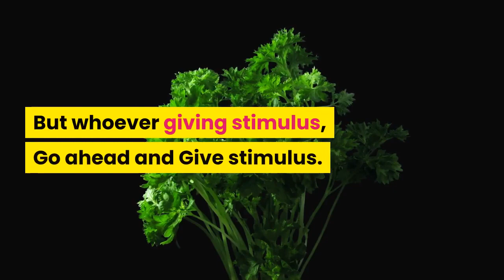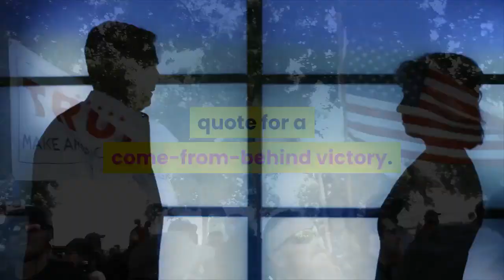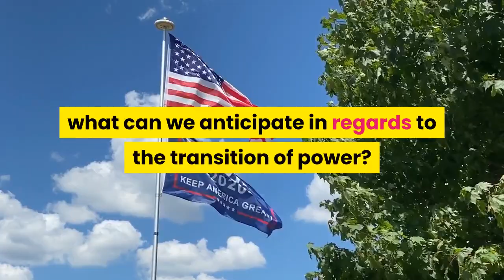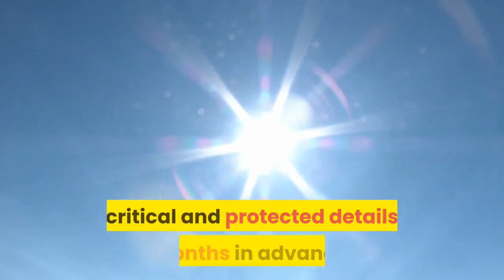Trump To Spoil A Biden Inauguration - Will Trump Skip Out On Biden's Inauguration?